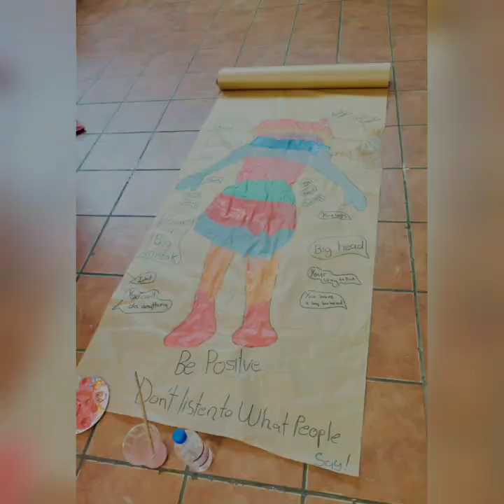2023| Midrand Primary Art Festival ( what's is GAPS about)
The founder of GAPS Nyeleti Majuba narrates what Gauteng Art for Public School is about over footage taken in 2023 at the Midrand Primary Art Festival